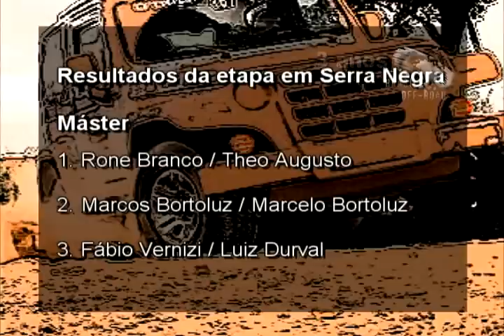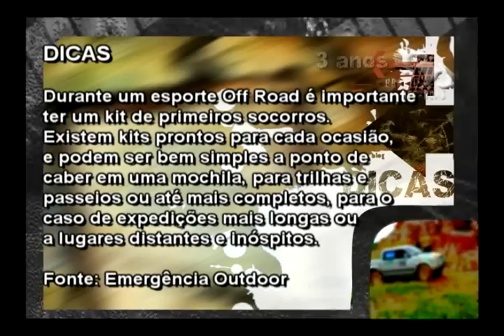Programa Brasil Off Road - Copa Troller Sudeste - Bloco 2 (27/11/2010)